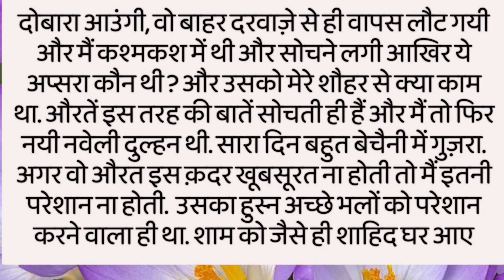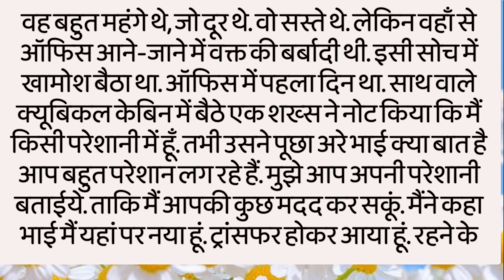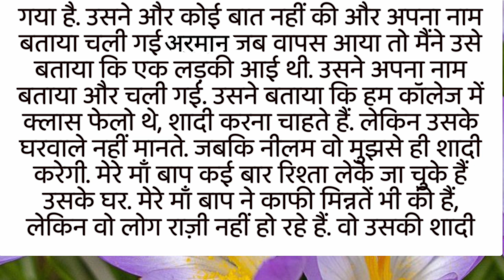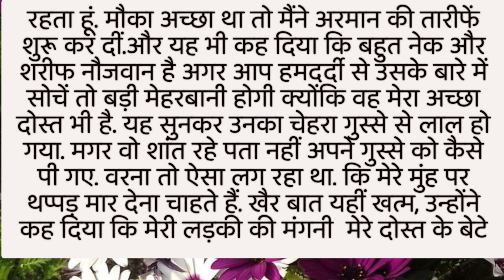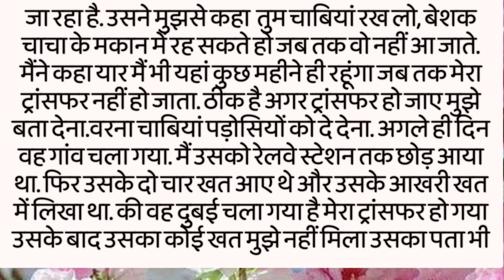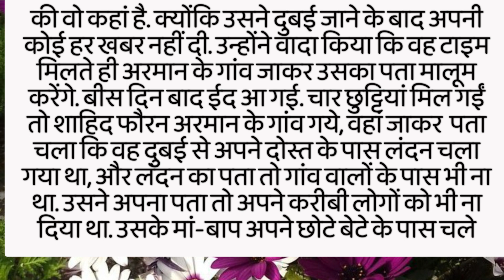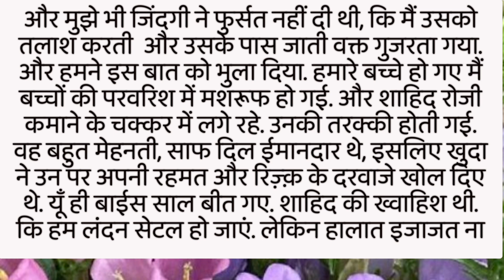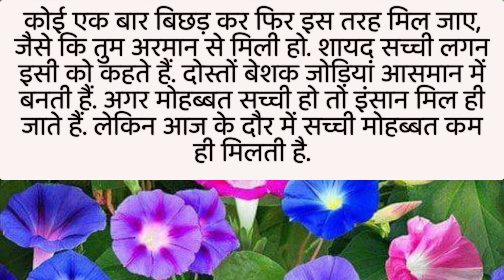क्या प्यार ऐसे भी होता है ? Kya Pyar Aise Bhi Hota Hai | Emotional | Love | Kahani Jivan ki